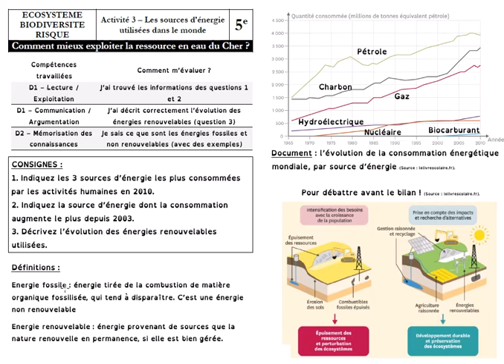EAU_Activité3_Intro